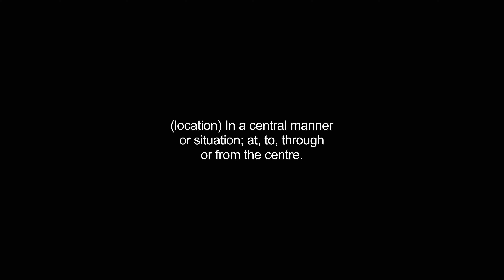centrally video Dictionary meaning and pronunciation